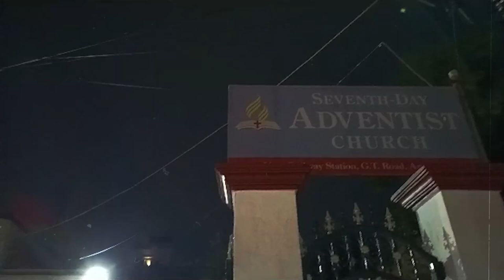Amritsar News :- ਹਿੰਦੂ ਮੁਸਲਿਮ ਸਿੱਖ ਈਸਾਈ ਭਾਈਚਾਰਾ ਹੋਇਆ ਇਕੱਠਾ | Punjab News tv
Amritsar News :- ਹਿੰਦੂ ਮੁਸਲਿਮ ਸਿੱਖ ਈਸਾਈ ਭਾਈਚਾਰਾ ਹੋਇਆ ਇਕੱਠਾ,

ਇਕੱਠੇ ਹੋ ਕੇ ਪੰਜਾਬ ਬੰਦ ਕਰਨ ਦਾ ਦਿੱਤਾ ਸੱਦਾ | Punjab News tv